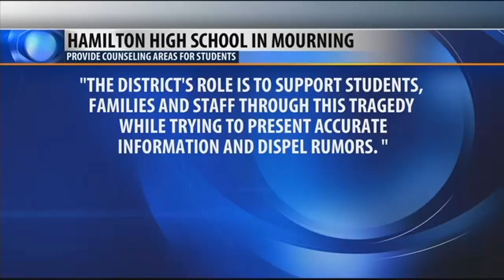1 Bitterroot student dead, 1 hospitalized after overdose